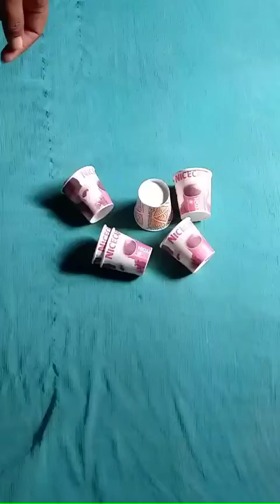How To Make vase from paper glass and paper 😊😊DIY😊😊Best out of waste..